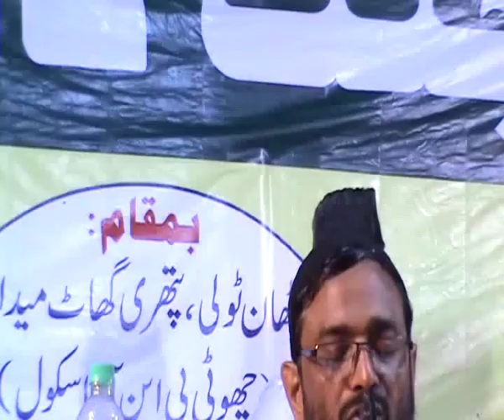Jannat Aur Jahannum | Allama Jalaluddin Qasmi [HD] @Patna [reconverted]